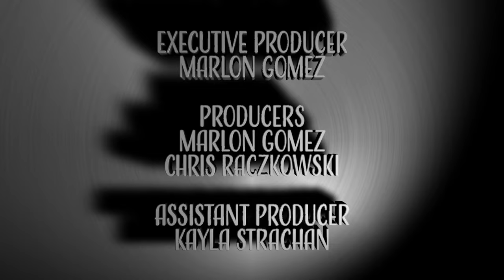Chetwynd Council Meeting: May 16, 2022